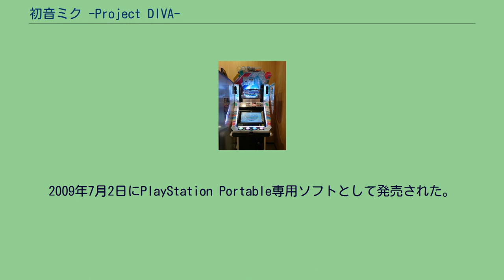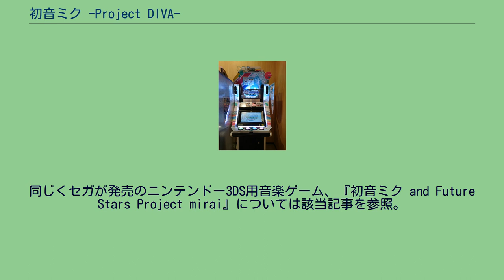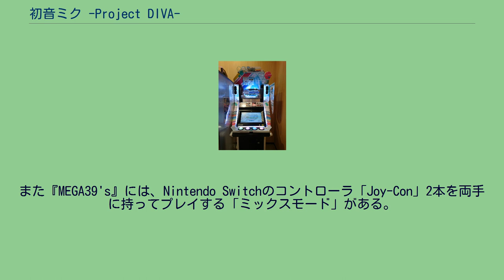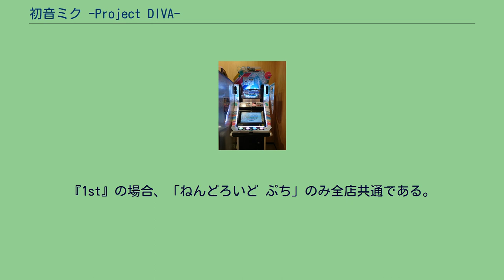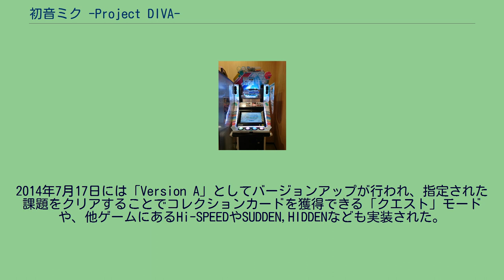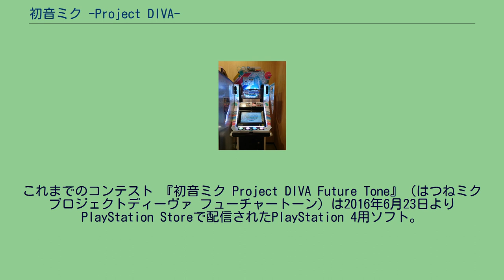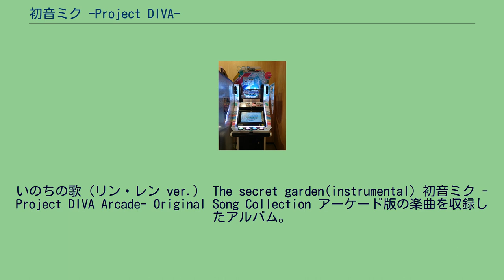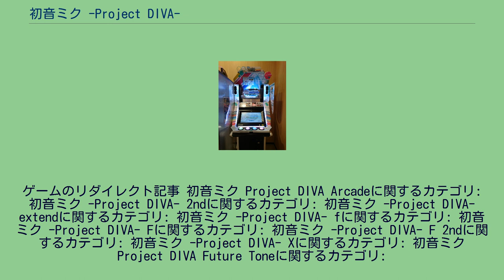初音ミク -Project DIVA-